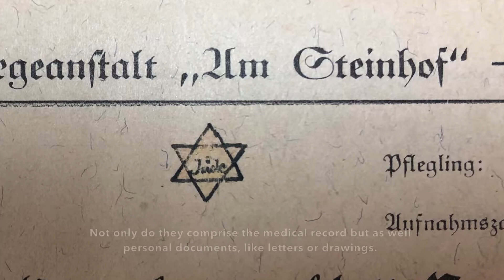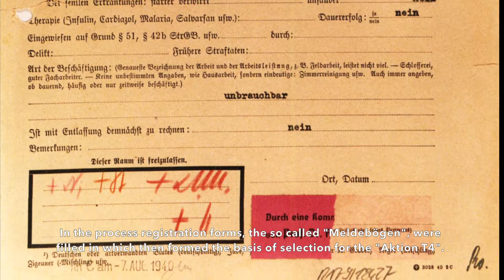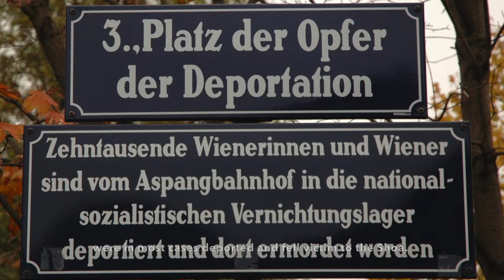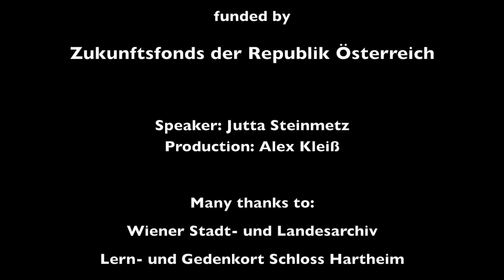Biographies of Jewish Psychiatric Patients under National Socialism (with subtitles)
In a research project funded by the 'Zukunftsfonds der Republik Österreich', files of Jewish psychiatric patients were examined at Hartheim Castle, Place for Learning and Remembrance. More than 650 Jews from Austria were murdered in the Hartheim killing centre in the course of "Aktion T4", others became victims of "decentralised euthanasia" or were included in the deportations to ghettos, camps and extermination sites. Patient files provide clues to the individual life stories, such as that of Klara Barak, who was murdered at Hartheim. Alexander Kleiss, who carried out the project for the learning and memorial site, gives an insight into the research in a video.

Sources:
Wiener Stadt- und Landesarchiv (WStLA):
„Verrechnungsblatt“ (clearing sheet)
„Beschluss über die Anhaltung in einer geschlossenen Anstalt“ (Decision on detention in a closed institution)
Brief an die Anstaltsleitung „Am Steinhof“ (Letter to the management of the "Am Steinhof" institution)

Hartheim Documentation Centre:
"Meldebogen" (registration form of „T4“) and "Sterbeurkunde" (death certificate)